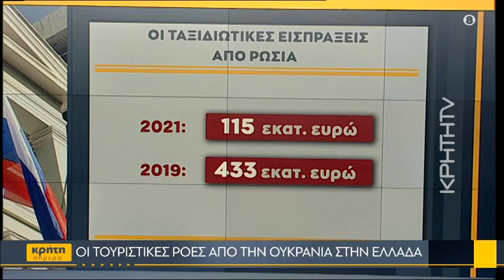Ποιες οι επιπτώσεις στον τουρισμό λόγω Ουκρανίας;